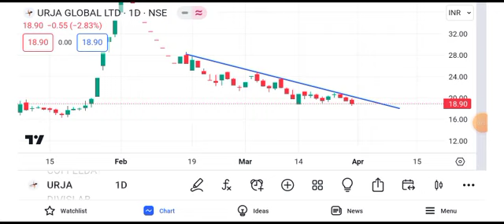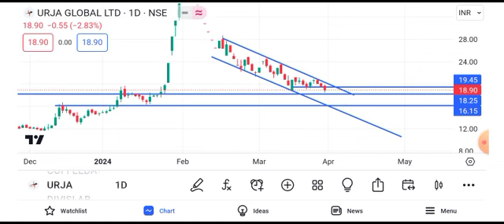urja global share news today